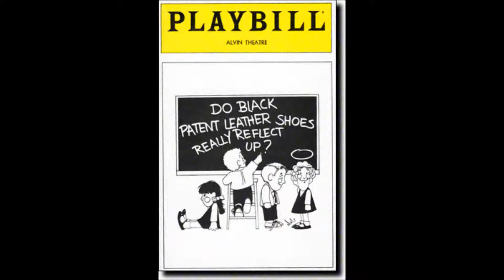Thank God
Soundtrack recording of "Thank God" from the musical Do Black Patent Leather Shoes Really Reflect Up?